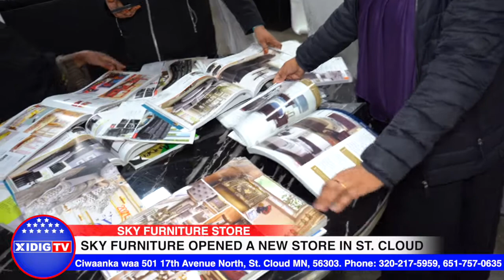Sky Furniture opened a new store in St. Cloud MN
Ciwaanka waa 501 17th Avenue North, St. Cloud MN, 56303.